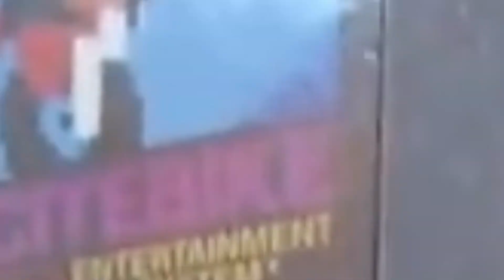The Rock vs John Cena's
Join us as we delve into the world of WWE legends and compare the luxurious lifestyles and net worths of two iconic names: The Rock and John Cena. From their impact in the wrestling world to their Hollywood success, we'll explore what sets them apart. Don't miss out on this fascinating look into the lives of these legendary figures. In this epic clash of top titans, we bring you the ultimate showdown between two legendary WWE superstars - The Rock and John Cena. Get ready for the Battle of the Bank Accounts! 💰💥 In this YouTube video, we dive deep into the financial success of these wrestling icons, exploring their net worth, business ventures, and the riches they have amassed throughout their incredible careers. Who among these superstars can claim the title of being the richer one? It's time to find out! Join us as we analyze their lucrative endorsement deals, Hollywood successes, and other major income streams that have contributed to their immense wealth. We'll also reveal fascinating insights into their extravagant lifestyles, from luxury properties to flashy cars and much more. Not only will you witness the clash of these two fierce competitors inside the wrestling ring, but you'll also discover the fierce competition that exists between them in the realm of wealth and prosperity. Who has made smarter financial decisions? Who has achieved greater heights when it comes to monetary success? All these questions will be answered and debated in this enthralling video. Prepare to witness an engaging and informative discussion that not only explores the financial aspects of The Rock and John Cena's lives but also delves into the impact their success has had on the entertainment industry on a global scale. We'll touch upon their philanthropic endeavors, the impact on their fan base, and the legacy they have built. Join us in this thrilling battle of financial supremacy as we analyze, compare, and declare the ultimate winner in this remarkable face-off. Will it be The Rock or John Cena? Tune in to uncover the intriguing truth! 🎥 Don't miss out on this must-watch video for wrestling fans, fans of these two iconic superstars, and anyone fascinated by the intertwining worlds of sports and money.